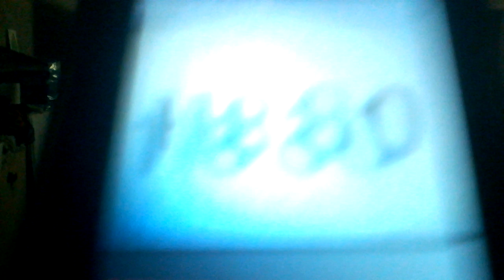Gummy Bear Turkce Slow (Short)